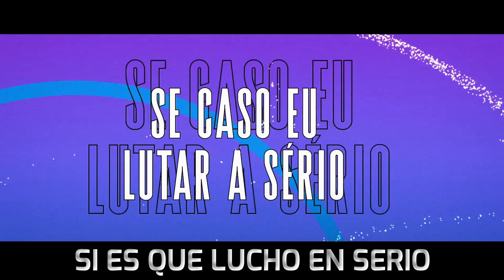(SUB ESPAÑOL) Rap de Satoru Gojo - Satoru Gojo (Jujutsu Kaisen) - Hollow Purple | Okabe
Satoru Gojo es uno de los principales protagonistas de la serie Jujutsu Kaisen . Es unhechicero jujutsude grado especial y ampliamente reconocido como el más fuerte del mundo. Satoru es el orgullo de laFamilia Gojo, la primera persona en heredar tanto elIlimitadocomo elSeis Ojosen cuatrocientos años. Trabaja como profesor en Tokyo Jujutsu Highy usa su influencia para proteger y entrenar a jóvenes aliados fuertes.
"Este rap no me pertenece todo el crédito es para Okabe yo solo lo traduzco"